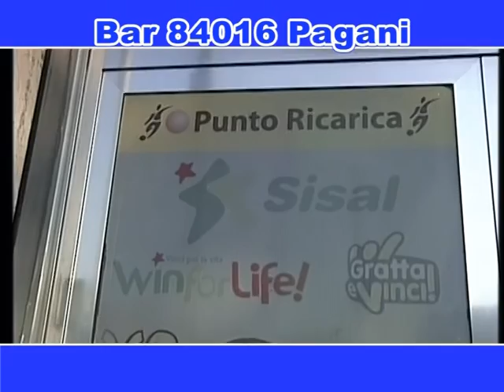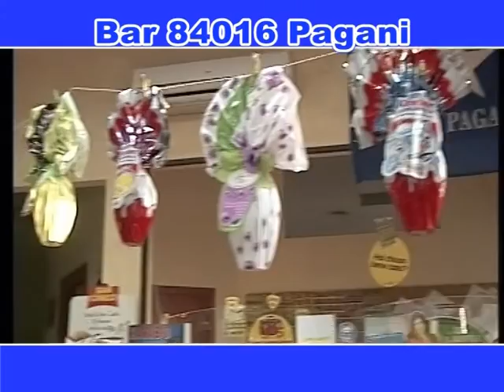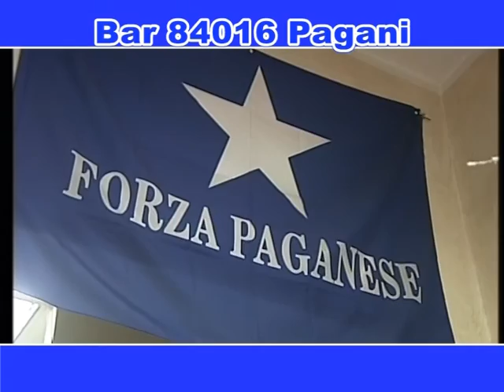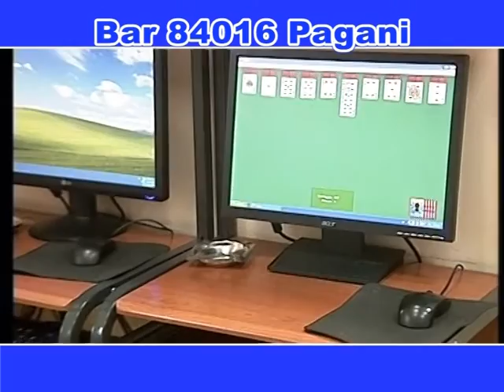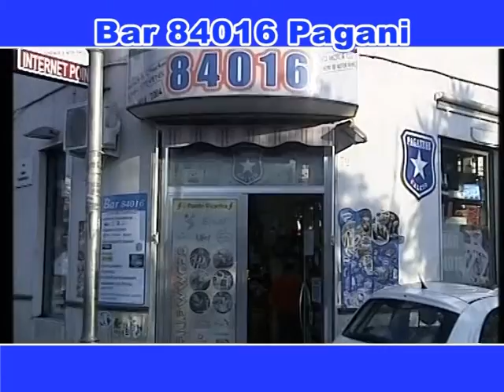magazine 84016 pasqua